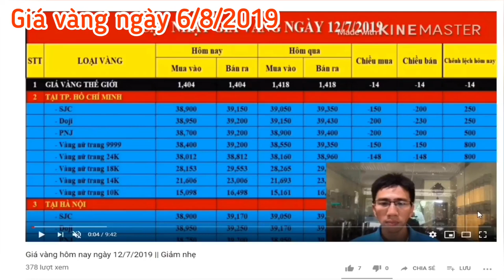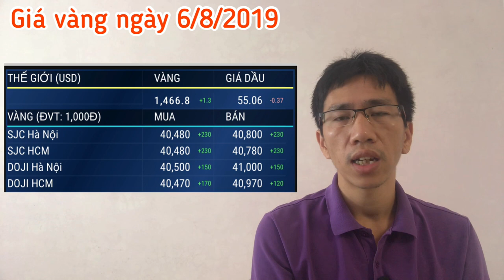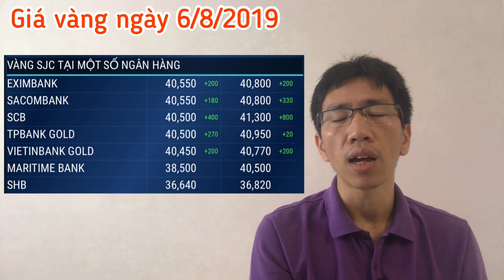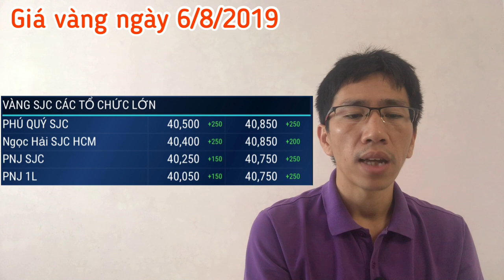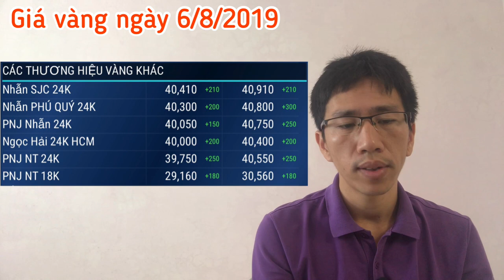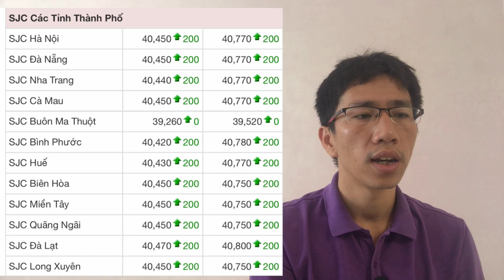Giá vàng hôm nay ngày 6/8/2019 || Tiếp tục tăng mạnh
Giá vàng hôm nay 6.8 đồng loạt tăng mạnh. Các đơn vị kinh doanh trong nước điều chỉnh biên độ tăng từ 170.000 đồng đến 400.000 đồng/lượng. Vàng đang chờ thời cơ chọc thủng ngưỡng 41 triệu đồng/lượng, đây cũng là mức giá cao nhất trong nhiều tháng gần đây.